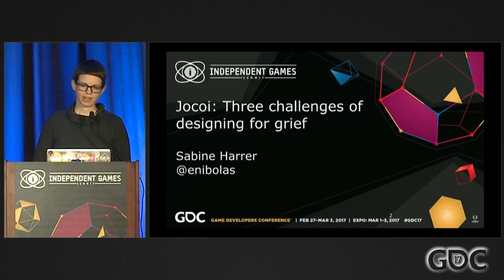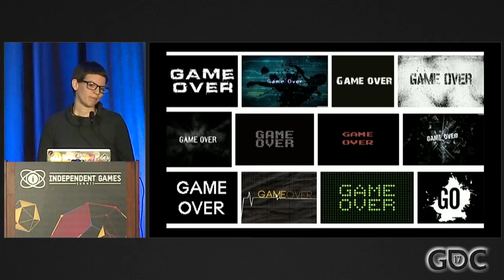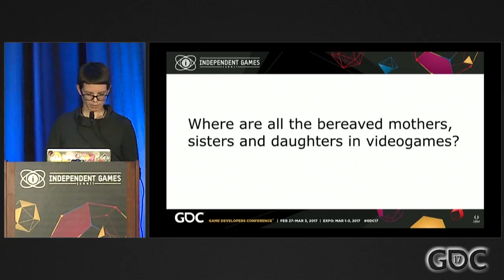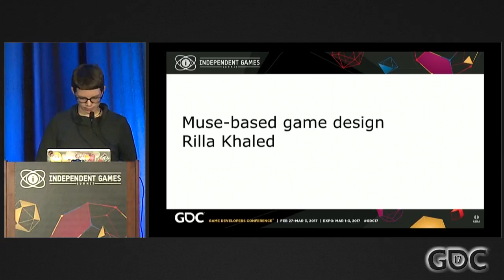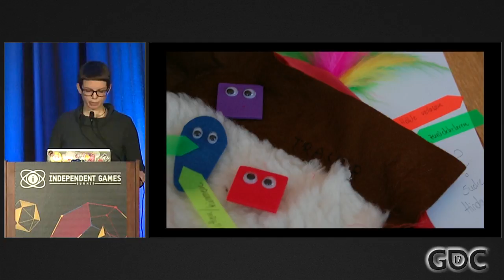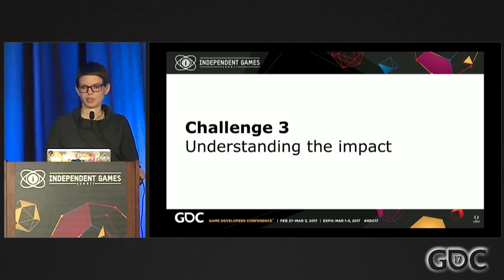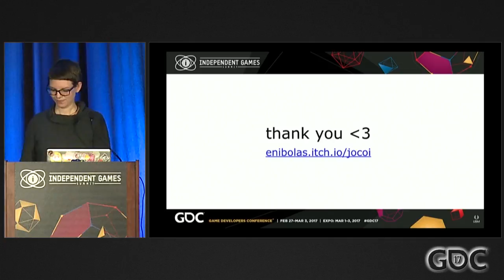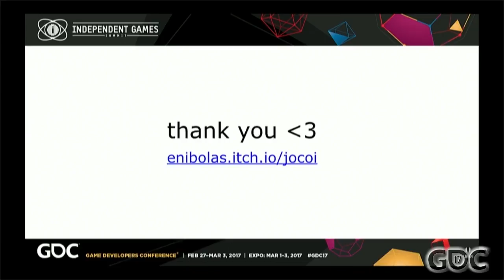Jocoi: Three Challenges of Designing for Grief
In this 2017 GDC talk, the Copenhagen Game Collective's Sabine Harrer discusses grief as context for game designers, fleshing out challenges, and suggesting strategies to get this frequently occuring experience back into games.